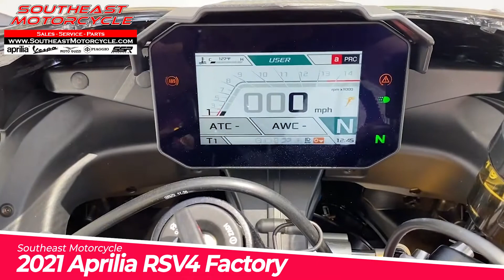2021 Aprilia RSV4 Factory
2021 Aprilia RSV4 Factory walk around.
We Finance!